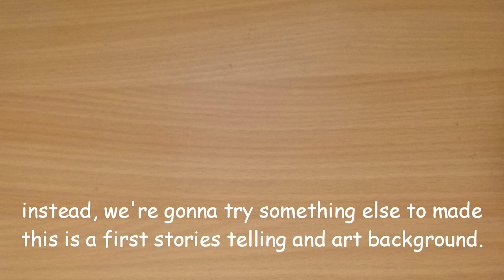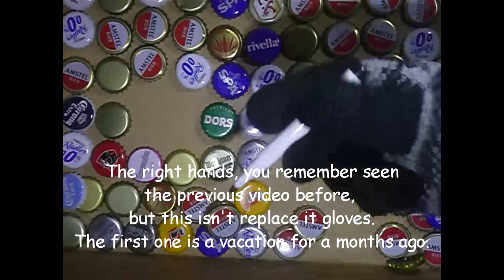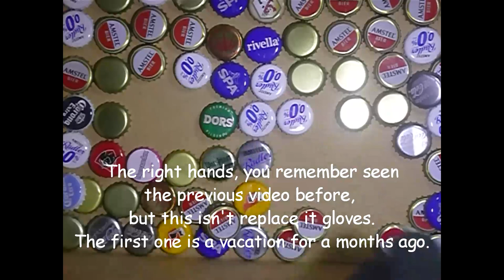ART MAY months part 1: Beginning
MY Own Camera - also can in the waterproof.
OST - Nicktoons Unite